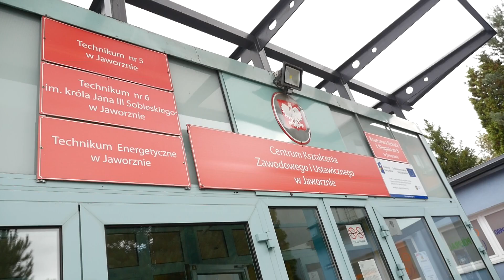Reorganizacja szkół - co o tym sądzą uczniowie CKZiU?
Uczniowie z Liceum Ogólnokształcącego nr 3 napomnieli, że na reorganizacji szkół każda z placówek, których to dotyczy, będzie stratna. A co mówi głos uczniów kształcących się w CKZiU?

Uczniowie z Centrum Kształcenia Zawodowego i Ustawicznego są jednymi z odbiorców sprawy reorganizacji jaworznickich placówek. Wcześniej ich koledzy i koleżanki z Liceum Ogólnokształcącego numer 3 zabrali głos, wyjaśniając, jak wygląda sytuacja z ich punktu widzenia. Postanowiliśmy więc spytać uczniów z „elektrowni”, jakie jest ich zdanie w tej sprawie.

O ile część z zapytanych osób nie ma zdania na ten temat przez to, że kończy się ich edukacja, o tyle ich stosunek do sprawy jest neutralny lub pozytywny. Wielu uczniów postrzega reorganizację przez pryzmat swojego interesu, lecz są także tacy, którzy zauważają problem rówieśników z Liceum.

Dla uczniów z „elektrowni” całość ma oczywiście dużo plusów szczególnie pod kątem wygodniejszej lokalizacji. Z drugiej strony dostrzegają oni problemy przeniesienia szkoły w inne miejsce. Mowa tu między innymi o zbyt małej ilości miejsc parkingowych. Uczniowie więc okazują postawę przyjmującą taki stan rzeczy bez problemu.